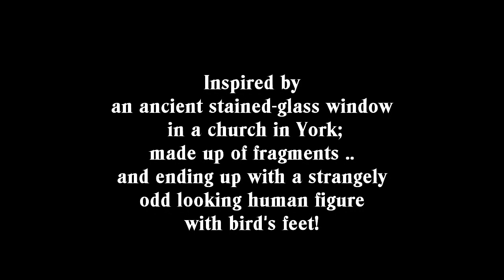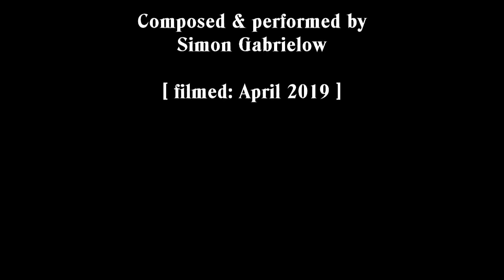The Man with Birds feet ! Musical performance.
A musical piece for a soloist  on a melodic instrument; composed in 2019.
Inspired by a stained-glass window in an ancient church, consisting of fragments of glass put together in haphazard manner, resulting in a human figure put on top of big yellow birds feet!
The tune imagines the man with the birds feet wishing he could have human legs instead; [the more sedate movement.] Until he realises he still has those two big clumsy legs! [ the more jerky tune!]
Played here on concertina; it is suitable for any instrument.